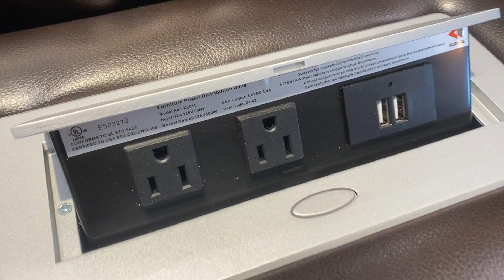Ashley Warnerton Faux Leather Power Sofa DemoTest